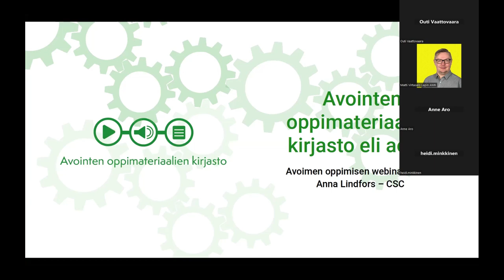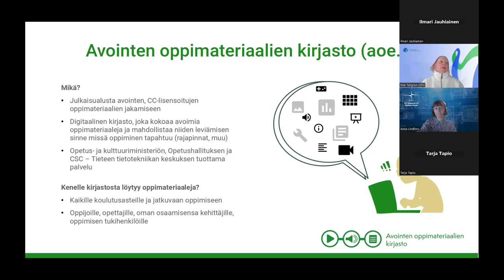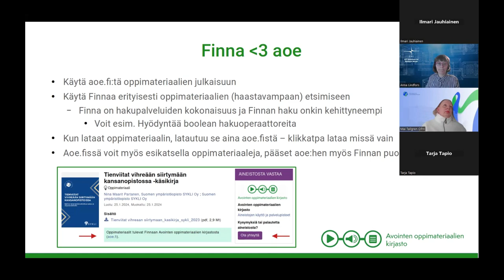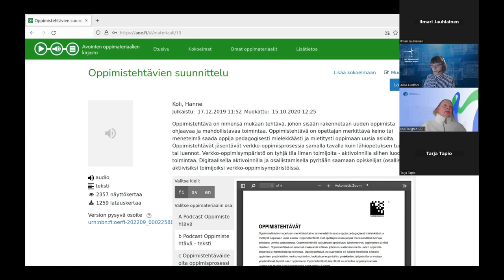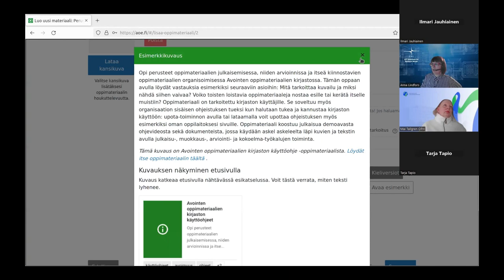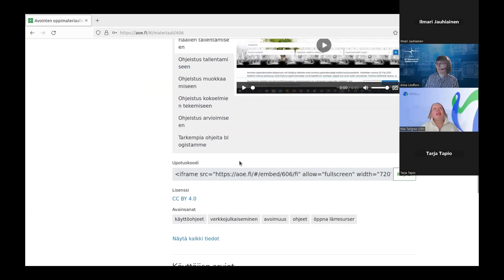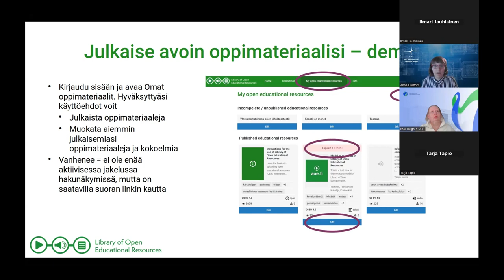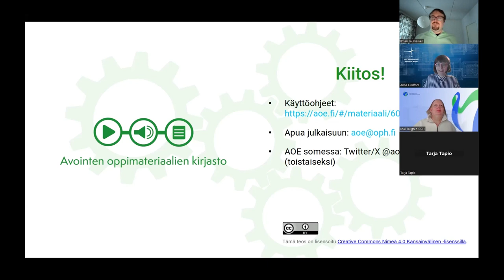2023-24 - Avoimen oppimisen webinaari 2: Avointen oppimateriaalien kirjasto